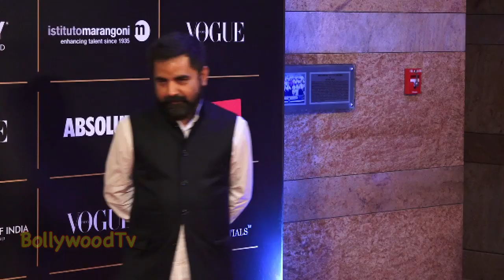Beautiful Amyra Dastur Very Hard H0T Looks At Red Carpet Women Of The Year 2019